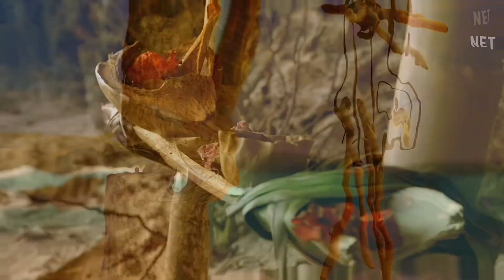outer banks 3 trailer | twixtor scenepack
[information]

well, there are three ways:

1. sp: @garfieldsceness on tiktok

2. sp: @safehiddles or @garfieldsps on instagram

3. sp: garfield scenes on youtube

[megalink with the key]

[social midia]

[about me]

▫️ my name: mari